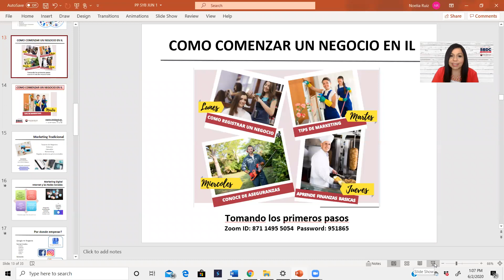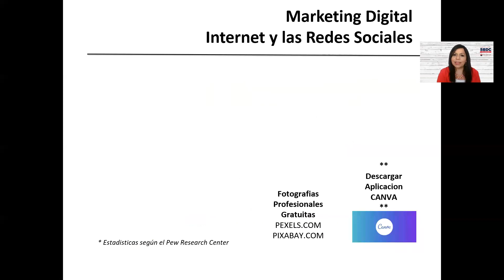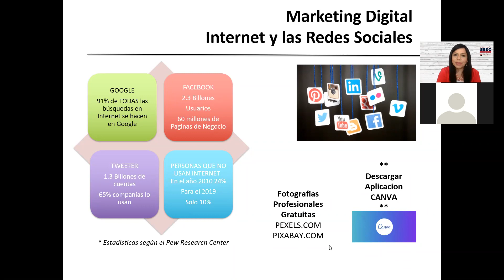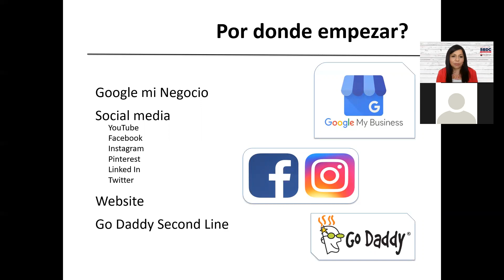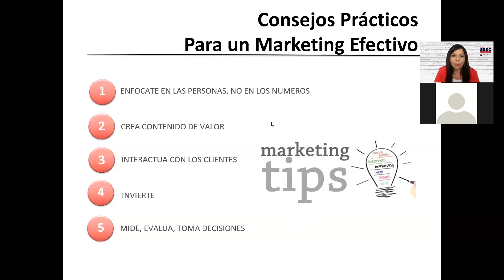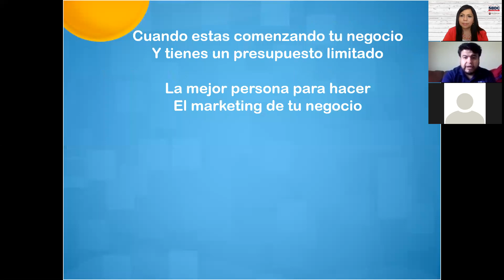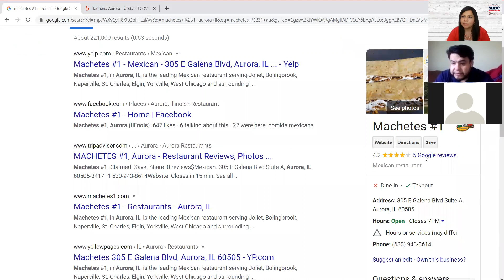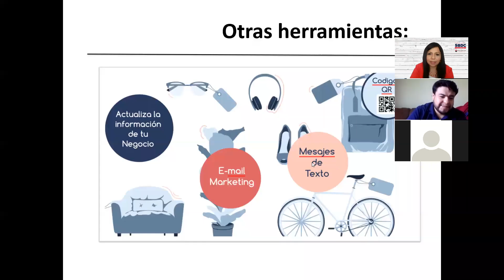Cómo Comenzar un Negocio en IL Taller: Consejos de Marketing para Iniciar un Negocio | Waubonsee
En este video aprenderás herramientas básicas y económicas que te pueden servir enormemente para iniciar un negocio.